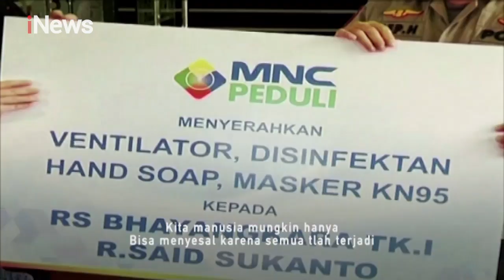Coba Renungi - iNews Malam 30/05